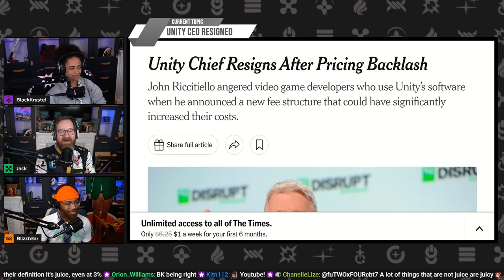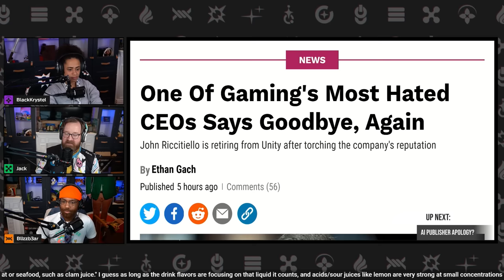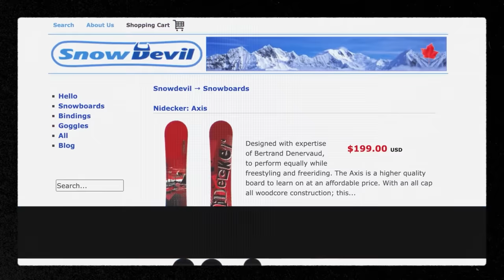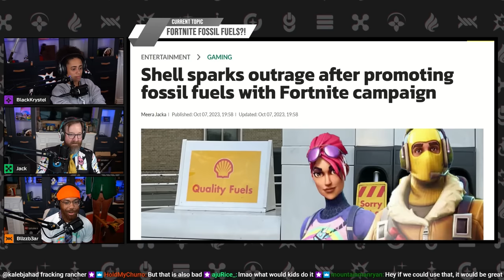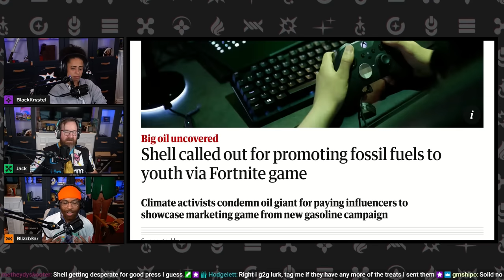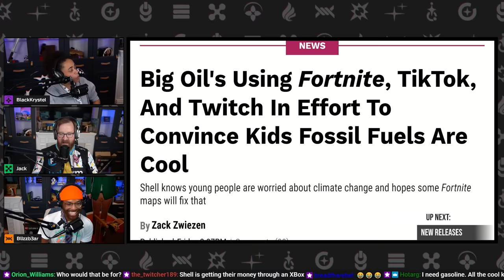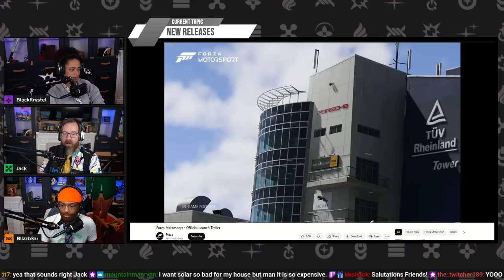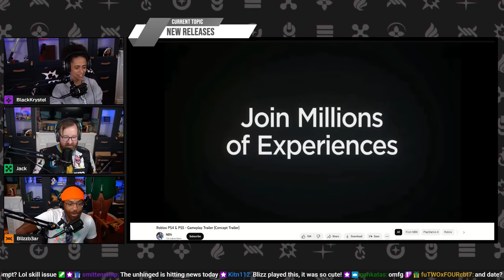The Most Hated Man In Games Is Gone; Unity CEO Retires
to sign up for a $1-per-month trial period.

Inside Gaming is streaming every Monday, Tuesday, and Thursday at Twitch.tv/RoosterTeeth

Want to listen instead of watch? Check us out on your favorite podcast platforms

After the massive backlash at Unity due to a new pricing structure, John Riccitiello is retiring again. Fun fact, this is the same guy who pushed EA into doing day one DLCs and loot boxes. He won’t be missed.

In other news, LOTR: Gollum publisher made a bad game and has now apologized via ChatGPT, and Shell wants your kids to know fossil fuels are great via Fortnite. Also, there are some new games to talk about!

00:00 - Unity CEO Retires
03:29 - Gollum publisher is a mess
08:50 - Fossil fuels and Fortnite
13:28 - New Releases

Lord of the Rings: Gollum Apology Was Written Using ChatGPT, According to Report

Report Claims Lord Of The Rings: Gollum Publisher Used AI To Write Apology

Shell called out for promoting fossil fuels to youth via Fortnite game

Big Oil's Using Fortnite, TikTok, And Twitch In Effort To Convince Kids Fossil Fuels Are Cool